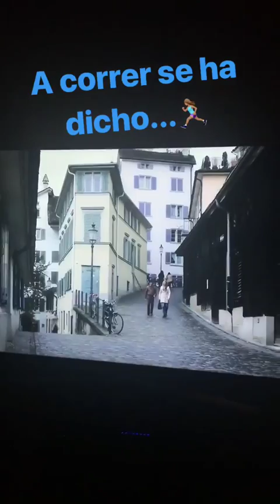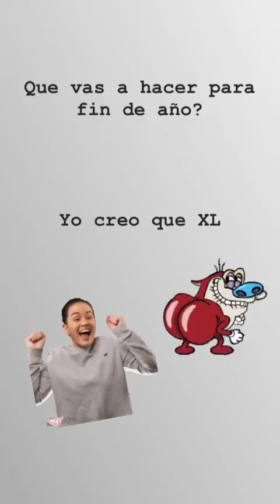INSTAGRAM STORIES COMPILATION 24 DE DICIEMBRE DEL 2018